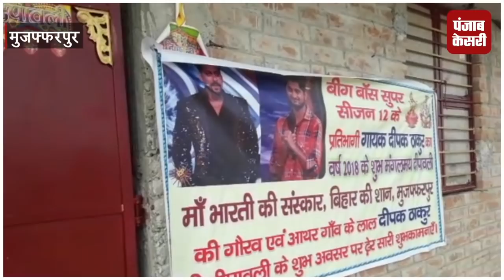छोटे से गांव से शुरु हुआ दीपक ठाकुर का सफर, आज सलमान खान भी हैं मुरीद